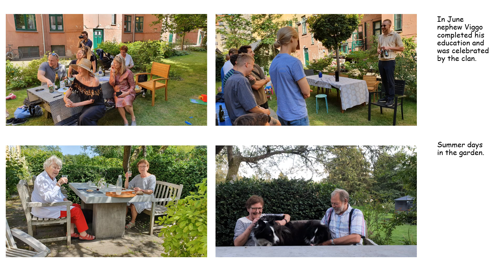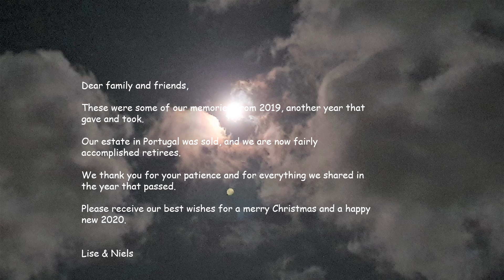Chronicle 2019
to family and friends
from Lise and Niels